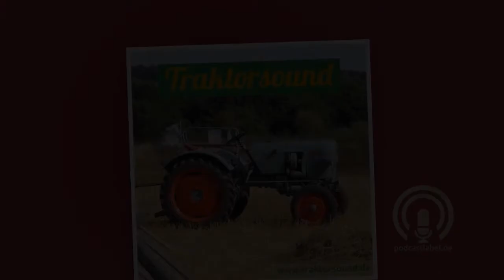TS: #8 – IRUS Einachsschlepper U54/II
Peter Kendl lässt uns heute seinen frisch erworbenen IRUS Einachsschlepper an. Die Aufarbeitung steht dem Trecker bevor, allerdings sind jetzt schon einige Besonderheiten zu erkennen.